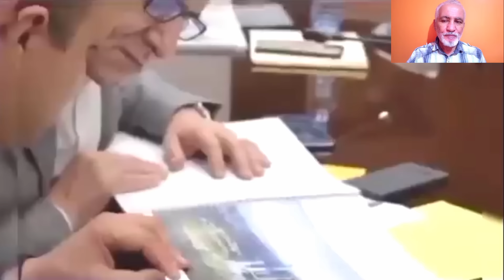الجزائر ميديا سيتي